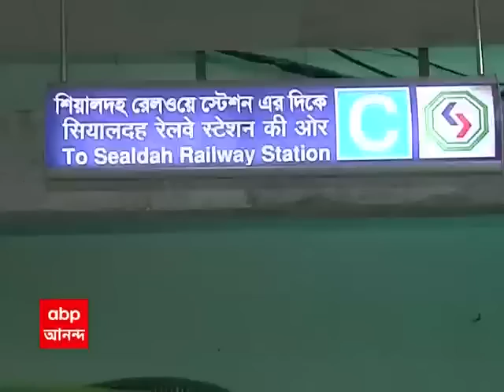Sealdah Metro: ‘শিয়ালদা মেট্রোর উদ্বোধন অনুষ্ঠানে আমন্ত্রণ জানানো হচ্ছে মুখ্যমন্ত্রীকে’,রেল সূত্রে খ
‘শিয়ালদা মেট্রোর উদ্বোধন অনুষ্ঠানে আমন্ত্রণ জানানো হচ্ছে মুখ্যমন্ত্রীকে’। ‘আমন্ত্রণ জানানো হচ্ছে মুখ্যমন্ত্রী, সুদীপ বন্দ্যোপাধ্যায়কে’। ‘আমন্ত্রণ জানানো হচ্ছে প্রসূন বন্দ্যোপাধ্যায় ও নয়না বন্দ্যোপাধ্যায়কে’, রেল সূত্রে খবর।